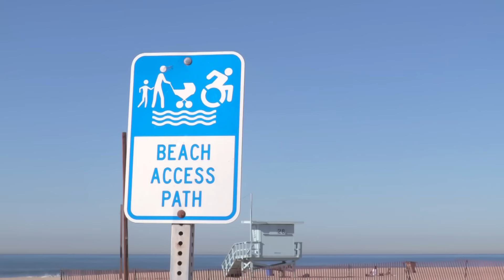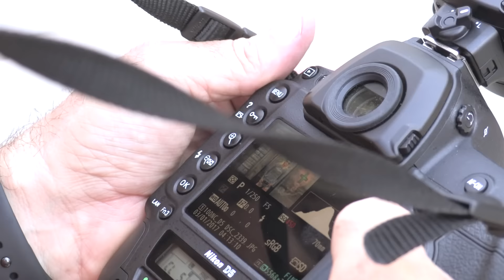LA PHOTOSHOOT! I Vlog 94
Today we had my first LA Photoshoot!

Editors: Anders Hegsbro og Even Lager Lyngås

OUR GEAR:

2x GoPro Hero 4
DJI Phantom 3 Advance
Leica D-LUX
Canon XC15